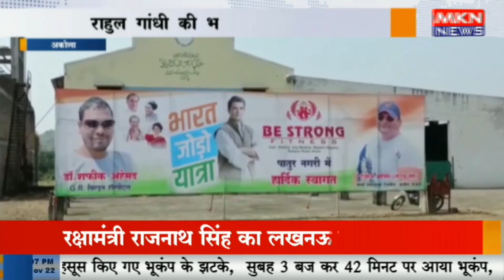अकोला - राहुल गांधी की भारत जोड़ो यात्रा, साईं बाबा जिनिंग में तैयारियां जोरों पर